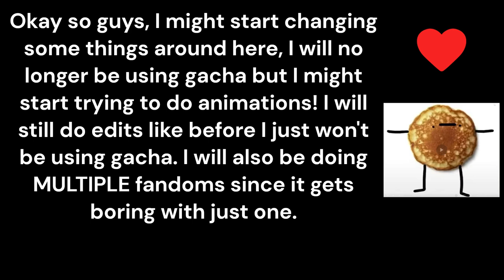|| Some Bad News and Good News || About Videos and the Channel ||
Sorry- but I really need to get out of my gacha phase- I'm in high school even though it hurts trying to change 😭